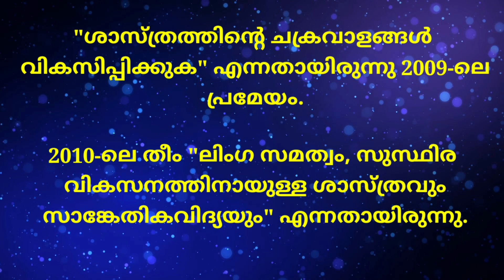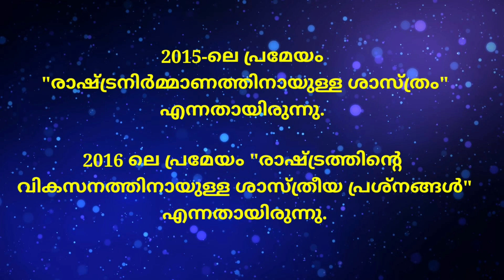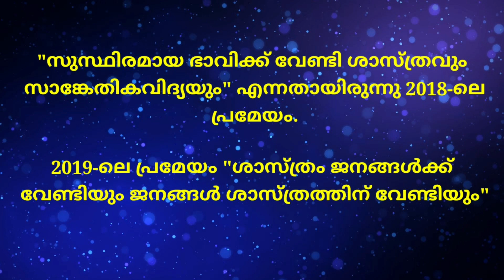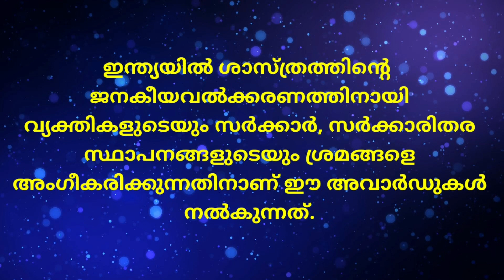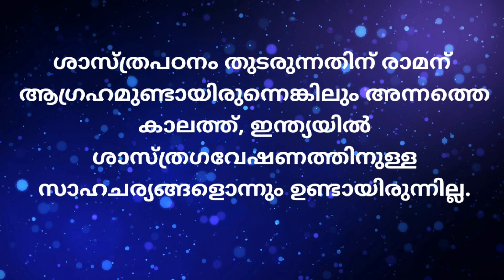ദേശീയ ശാസ്ത്ര ദിനം/2022/ ദേശീയ ശാസ്ത്ര ദിന പ്രമേയങ്ങൾ/ ഫെബ്രുവരി 28 National Science Day/സി വി രാമൻ